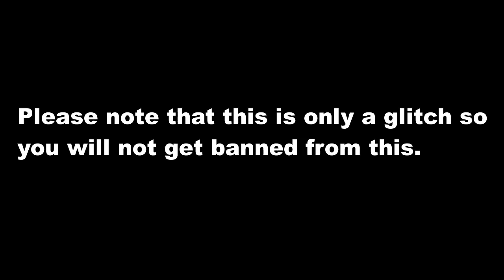HOW TO BECOME INVINCIBLE IN THE ARSENAL SLAUGHTER EVENT!!( GLITCH FOUND)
Hi, I'm Gravity and I found a glitch that makes you INVINCIBLE in the arsenal slaughter event! Please note that this will take more than 1 try but it will be worth it. Watch to the end to find out how this glitch can save you a LOT of work, jumpscares and time!